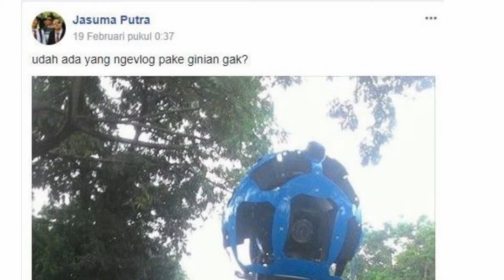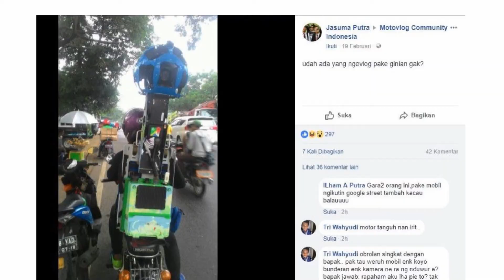Penampakan Google Street View Direkam Pakai Motor Antik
Sumber:
Muhammad Alif Goenawan - detikInet
Google
Street View di Indonesia
Google Street View
Honda
Jasuma Putra di Facebook
Motovlog Community Indonesia
Borobudur
Street View Trekker
Eko Pramono operator Street View Trekker